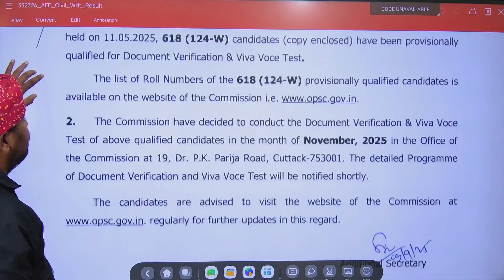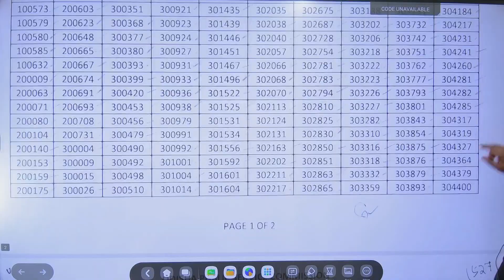OPSC AEE CIVIL ENGINEERING , PR & DW Result Written Result out | check your roll number